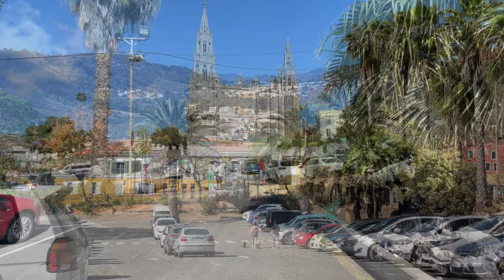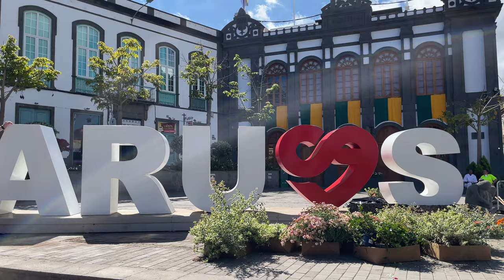Arucas, Gran Canaria (4K)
Arucas is a municipality and town in Gran Canaria, Canary Islands. It’s famous for its impressive church of San Juan Bautista, popularly known as the Cathedral of Arucas. Arucas is located 12km from the capital of the island.

The town is lovely to walk around in and get a coffee or lunch, and there is a beautiful park also.